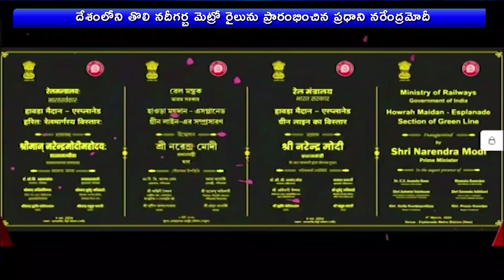దేశంలోనే తొలి నదీగర్భ మెట్రో రైలును ప్రధాని మోదీ ప్రారంభించడంపై దూరదర్శన్ ప్రత్యేక కథనం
దేశంలోనే తొలి నదీ గర్భ మెట్రో రైలును ప్రధానమంత్రి నరేంద్రమోదీ ఈ ఉదయం కోల్ కతాలో ప్రారంభించారు. అనంతరం ప్రధాని నరేంద్రమోదీ విద్యార్థులతో కలిసి మెట్రో రైల్లో ప్రయాణించారు.
కోల్‌కతా పర్యటనలో భాగంగా ప్రధాని మోదీ.. అండర్‌ వాటర్‌ మెట్రో టన్నెల్‌తో పాటు 15 వేల  400 కోట్ల రూపాయల విలువైన వివిధ ప్రాజెక్టులకు శంకుస్థాపనలు, ప్రారంభోత్సవాలు చేశారు. దేశంలో తొలిసారి నీటి అడుగున నడిచే మెట్రో రైలు ఇదే. హుగ్లీ నది దిగువన నిర్మించిన ఈ మెట్రో రైలు సొరంగాన్ని దాదాపు 120 కోట్లతో నిర్మించారు. టన్నెల్‌ను ప్రారంభించిన తర్వాత ప్రధాని మోదీ విద్యార్థులతో కలిసి అందులో ప్రయాణించారు.
కోల్‌కతా ఈస్ట్‌ - వెస్ట్‌ మెట్రో కారిడార్‌లో భాగంగా ఈ సొరంగ రైలు మార్గాన్ని హుగ్లీ నది దిగువన నిర్మించారు. కోల్‌కతా ఈస్ట్‌ - వెస్ట్‌ మెట్రో మార్గం పొడవు మొత్తం 16.6 కిలోమీటర్లు కాగా.. 10.8 కి.మీ. భూగర్భంలో ఉంటుంది. ఇందులో  హావ్‌డా మైదాన్‌ నుంచి ఎస్‌ప్లెనెడ్‌ స్టేషన్ల మధ్య 4.8 కి.మీ.ల మేర ఉన్న లైనులో భాగంగా 520 మీటర్ల పొడవైన అండర్‌వాటర్‌ మెట్రో టన్నెల్‌ నిర్మించారు. నదిలోని ఈ దూరాన్ని 45 సెకన్లలో దాటే మెట్రోరైలు..కోల్‌కతా ప్రయాణికులకు సరికొత్త అనుభూతిని అందిస్తుంది. ప్రస్తుతం హావ్‌డా నుంచి సీల్దాకు రోడ్డు మార్గంలో వెళ్లాలంటే గరిష్ఠంగా 90 నిమిషాల సమయం పడుతోంది. అండర్‌వాటర్‌ మెట్రో మార్గం ఏర్పాటుతో ఈ ప్రయాణ సమయం 40 నిమిషాలకు తగ్గుతుంది.
కోల్‌కతాలో అండర్‌వాటర్‌ మెట్రోతో పాటు దేశంలోని వివిధ నగరాల్లోని మెట్రో ఫేజ్‌లు,ఎక్స్‌టెన్షన్‌ ప్రాజెక్ట్‌ల కూడా ప్రధాని శంకుస్థాపనలు, ప్రారంభోత్సవాలు చేశారు. ప్రారంభోత్సవ కార్యక్రమం అనంతరం పశ్చిమ బెంగాల్‌లోని నార్త్ 24 పరగణాల జిల్లా బరాసత్‌లో జరిగే బహిరంగ సభలో ప్రధాని ప్రసంగించారు.